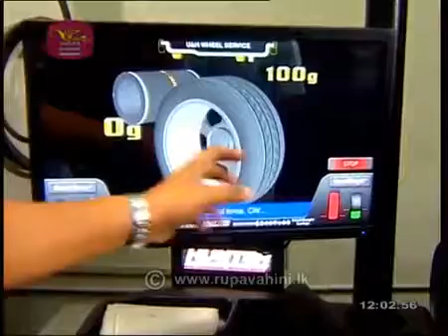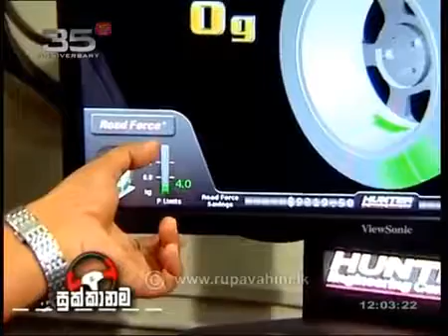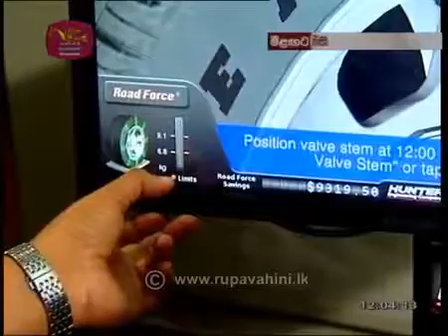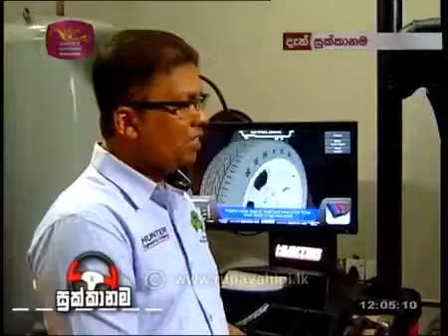Sukkanama 2017 02 05YouTube